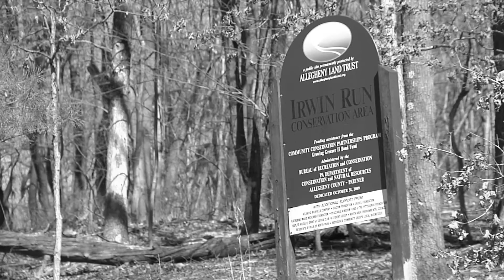Bizarre Burgh Trailer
This trailer shows portions of the spooky urban legends we investigated.